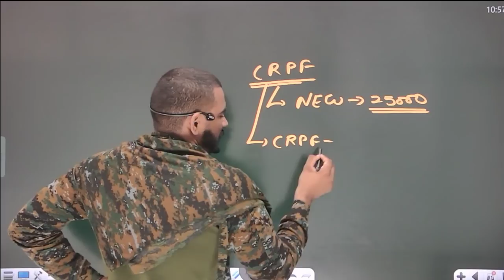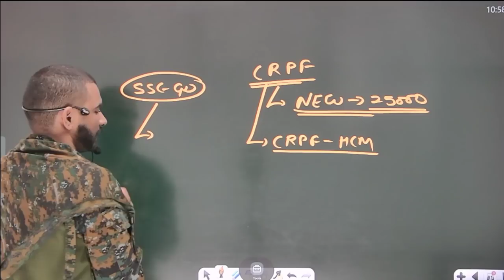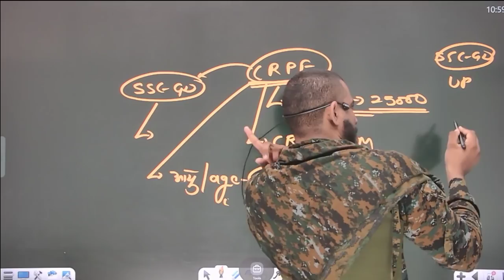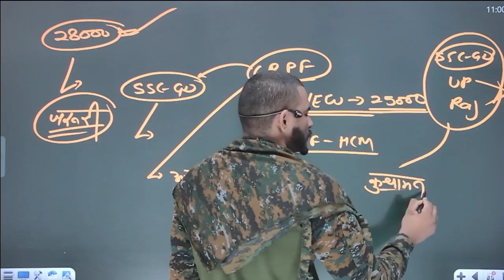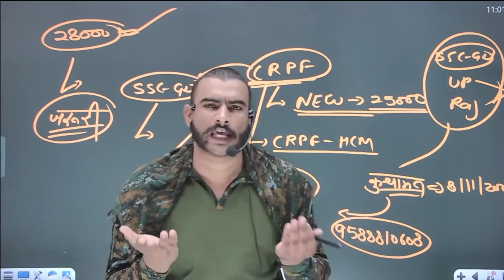CRPF भर्ती 2021 || post - 25000 || कब आयेगी भर्ती || new vacancy 2021